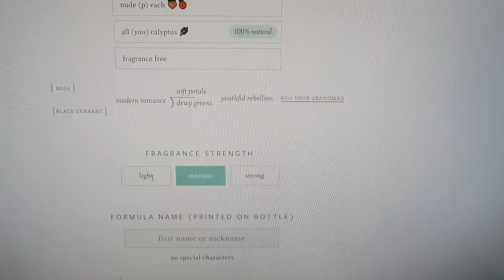How to be INSTANTLY more CONFIDENT and ATTRACTIVE 😎😍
makes unique personalized hair care that is vegan and cruelty-free. Thanks

♥ Let's talk what makes us feel confident and attractive, I'll share some of the things that can be done right now to help us get there quicker. :) What are the things that make you feel instantly more confident?
00:00 opening
00:22 posture
03:17 healthy hair
06:03 being cheerful
08:01 healthy skin
09:29 building up your speaking voice